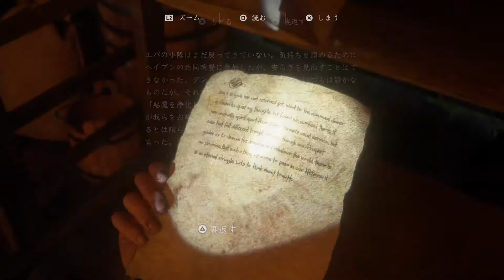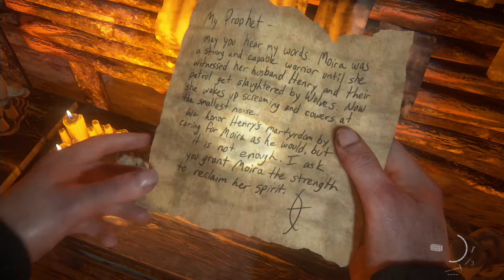【ツッコミながらやる】THE LAST OF US PARTⅡ#28 ゲーム実況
基本的にサクサクと進めていくと思います。